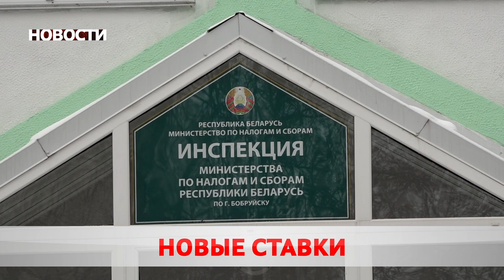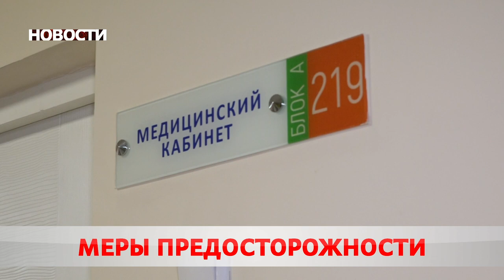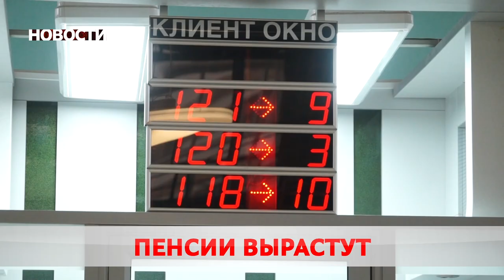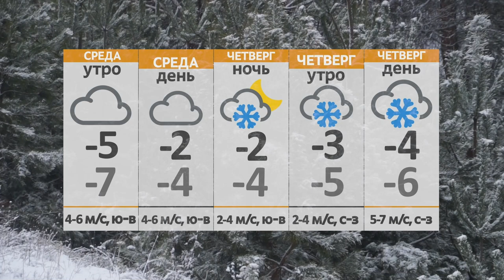Новости 01 02 22